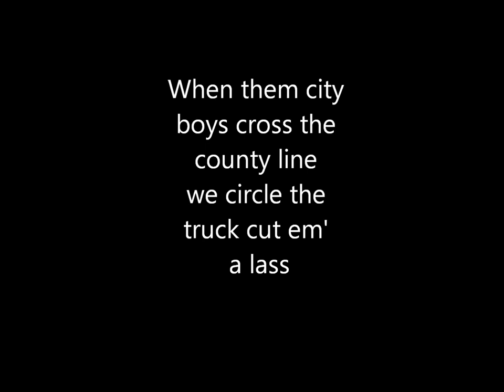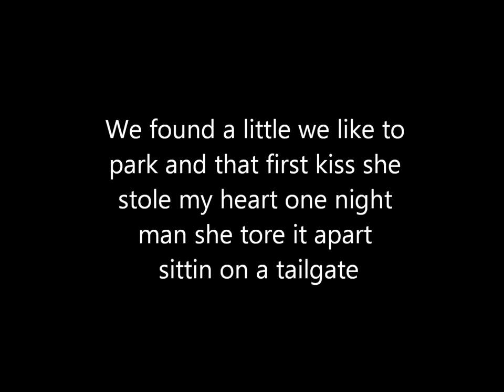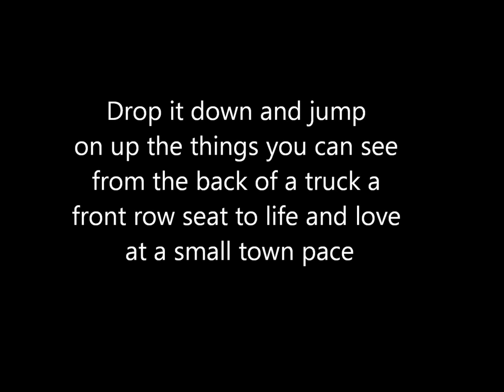Sittin' on a Tailgate By JJ Lawhorn with lyrics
Sorry if any words are wrong i was doing it by ear and im not use to my new moviemaker